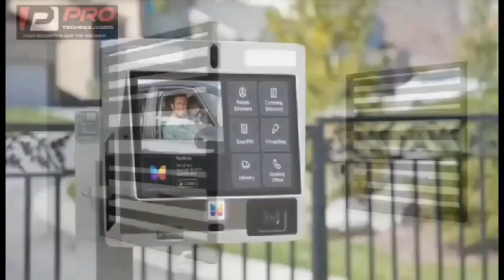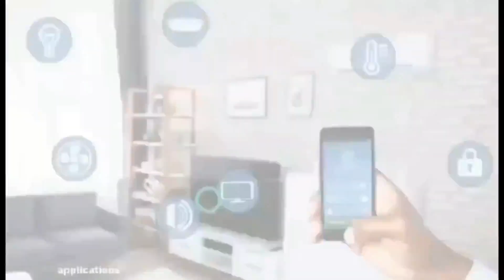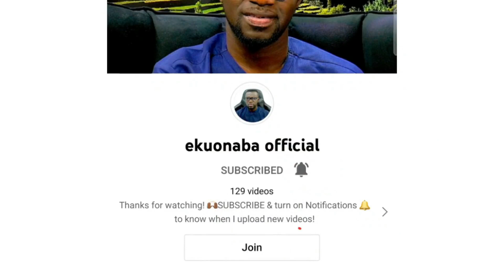spiritual children vrs spiritual fathers! 😂